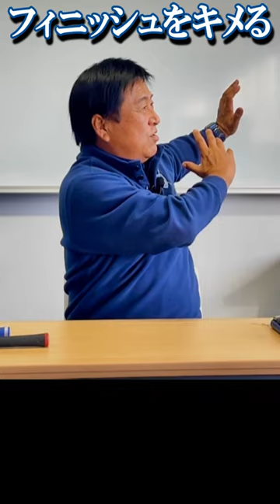70.湯原信光ゴルフ講義・第43回より２／２